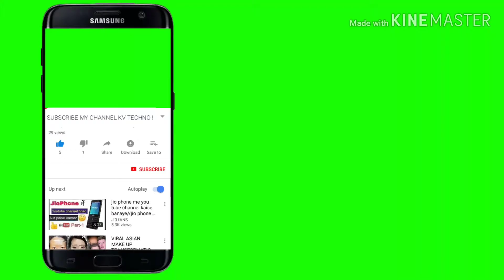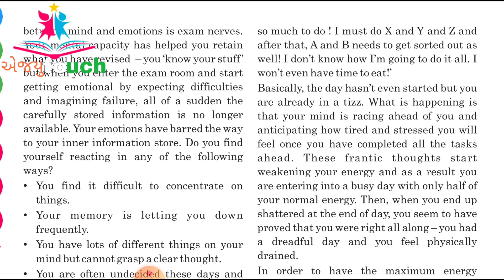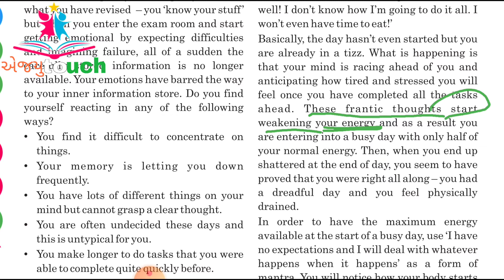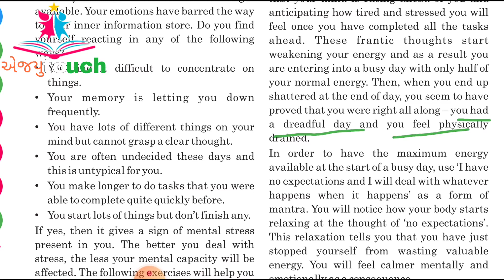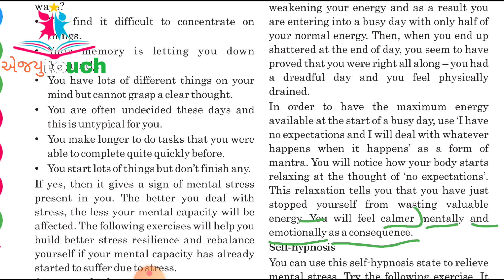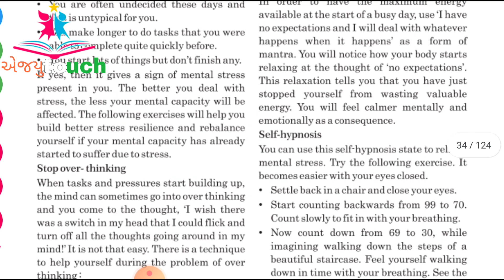ધોરણ : ૧૨ unit - 3 " manage your stress " ( ભાગ : ૫ )